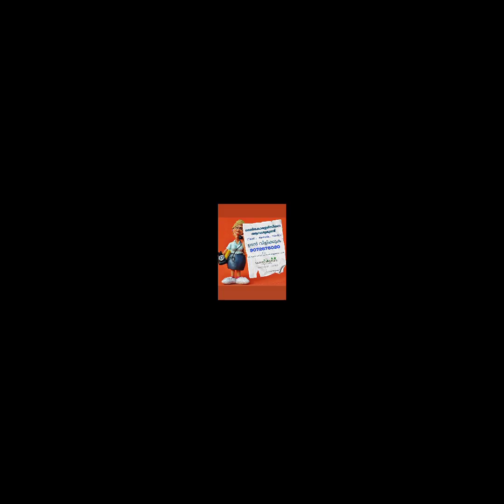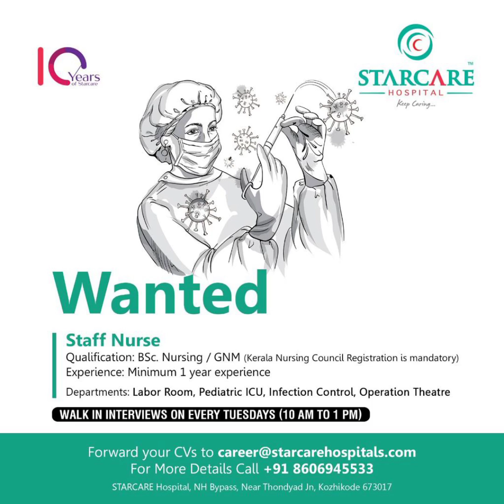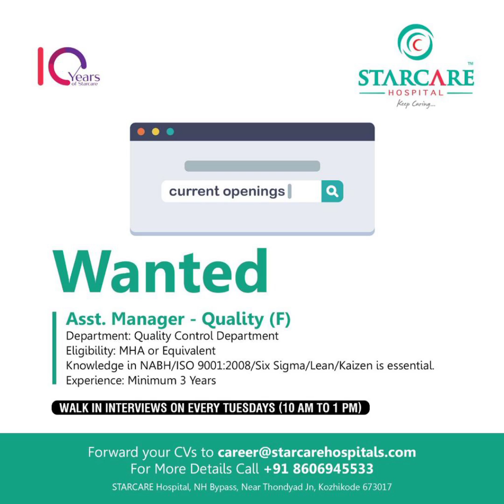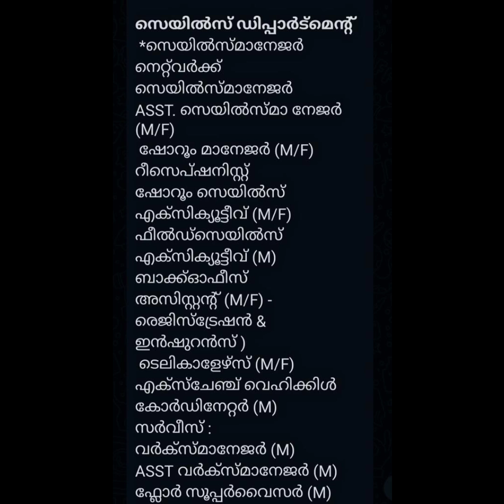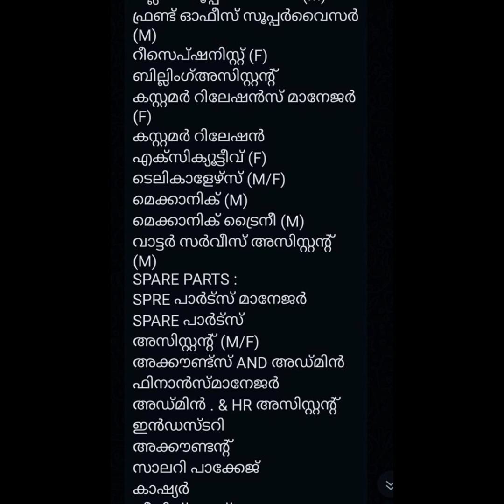job vacancies in kannur for the newly opened Automobile Showroom|kannur job2021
ജോലി ഒഴിവുകൾ‎@Jobsziya Job News